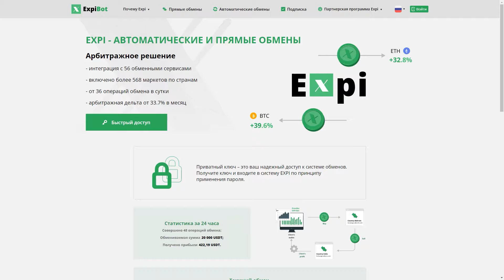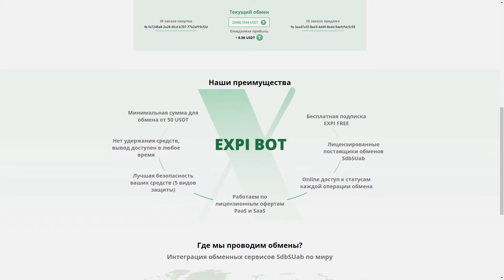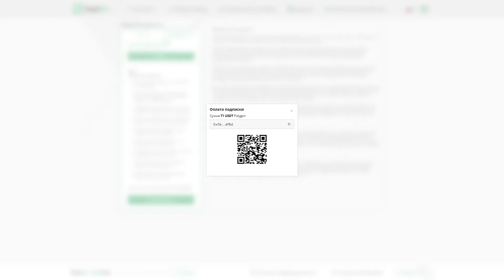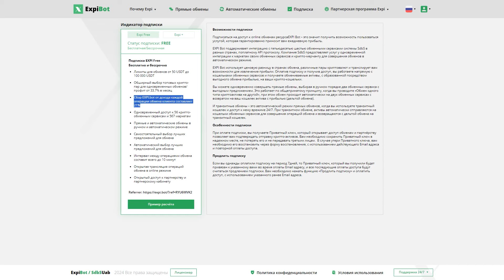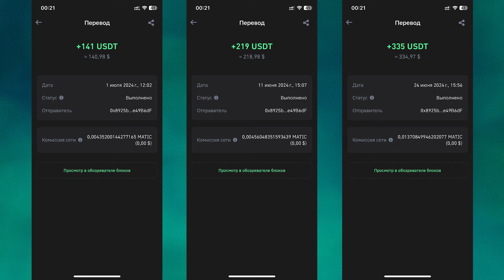Обновление платформы Expi.bot | Получаем профит с автоматических обменов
Expi.bot — это платформа для арбитражной торговли криптовалютами, предлагающая автоматизированные инструменты для прямого обмена. Платформа позволяет пользователям эффективно торговать криптовалютами, используя разницу в ценах на различных биржах для получения прибыли.